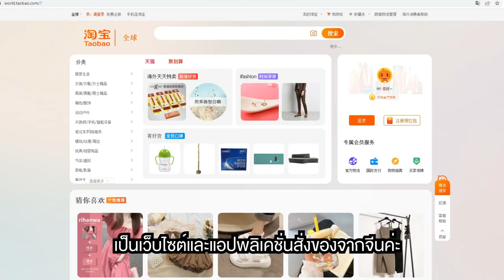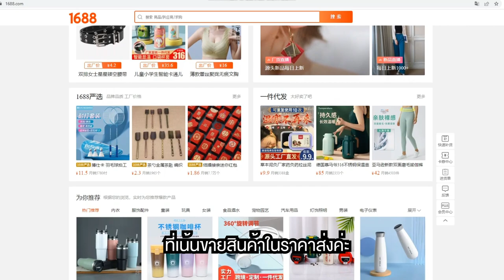รวมเว็บเด็ดสั่งของจากจีน | สั่งมาใช้ก็ดีมาขายต่อก็ได้ ราคาถูกมากกกกก!!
🛒 สั่งง่าย ถึงไว ไม่ยุ่งยาก🧡
ติดตามข่าวสารและเป็นเพื่อนกับเราได้ที่ LINE /Facebook / Instagram / Youtube / Twitter : @CTW2U